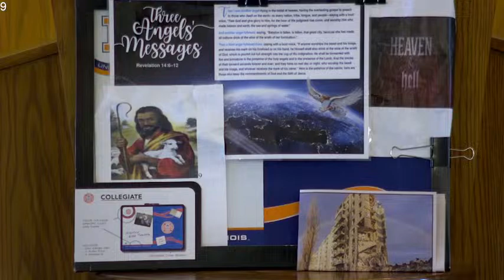Adult Bible study & Worship Service